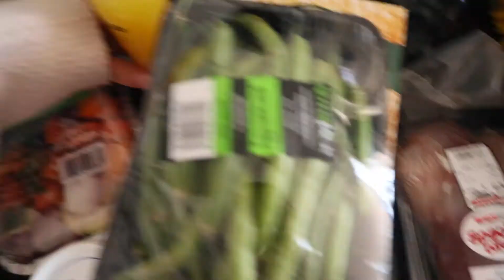WHAT I EAT IN A DAY VLOG | over two days *chaotic energy*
Okay, so. Planned this to be a what I eat in a day (weekend edition), and it is that, but it's also another day as well because...you'll see. Yummy food, chaotic vibes! Enjoy x